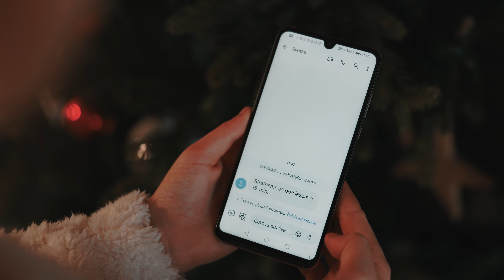Najkrajší darček sú vaši blízki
Tím HuntingLandu Vám praje šťastné a veselé sviatky prežité v kruhu najbližších. Ďakujeme vám za vašu priazeň v roku 2022. Viac o termovízii HIKMICRO sa dozviete tu